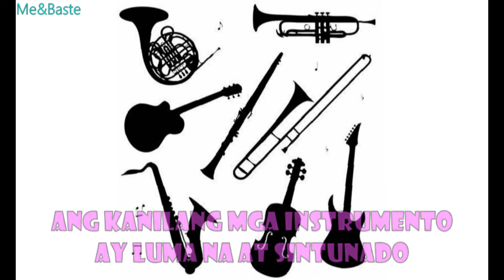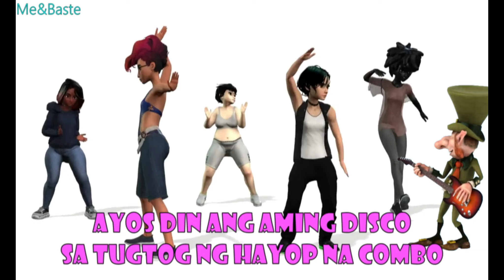HAYOP NA COMBO - YOYOY VILLAME | LYRICS | 2023